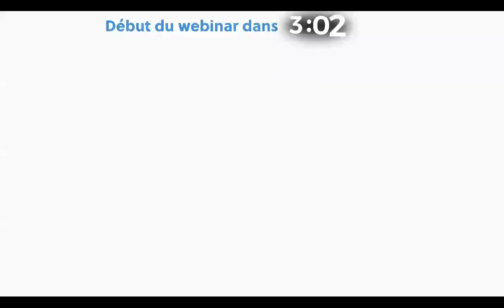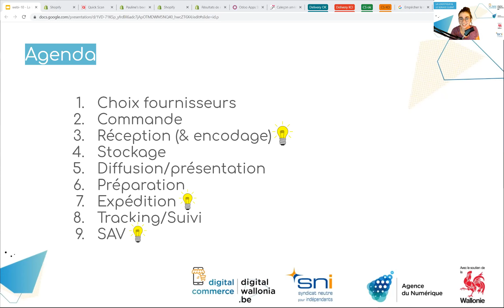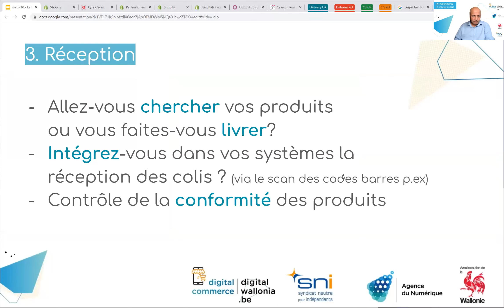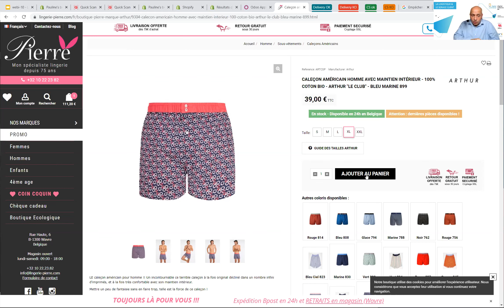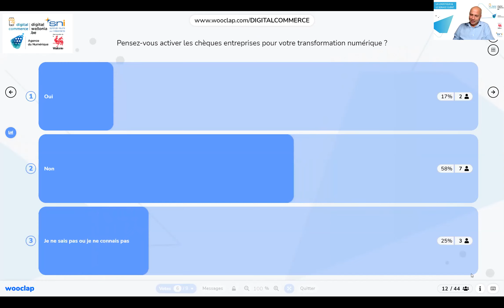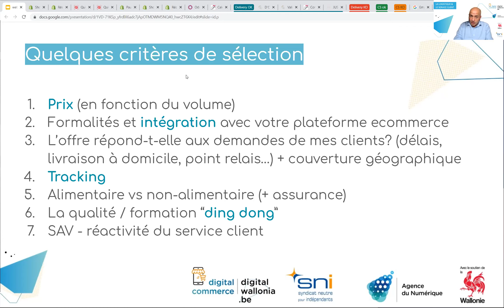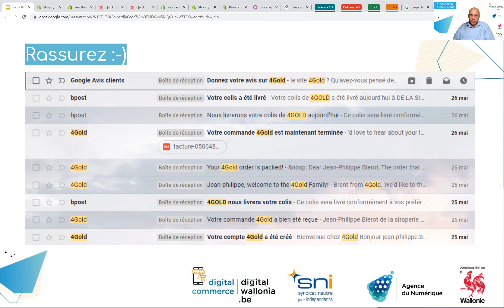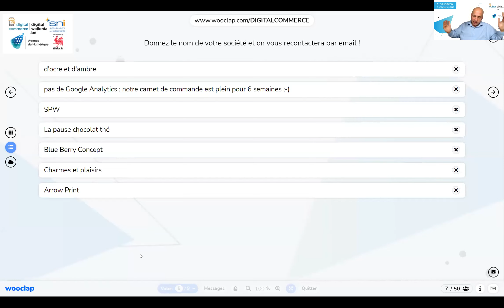digitalcommerce Webinaire 10 "Logistique et service client en e-commerce" le 20/9/2022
La logistique en e-commerce, un point d’attention très important pour la réussite de tout projet. Comment gérer le stock en double flux, faut-il le rendre visible en ligne ? Comment gérer les commandes qui arrivent via différents canaux ? Comment organiser la préparation des commandes et les livraisons, etc.

Le service clientèle en e-commerce, quelle importance et quelles solutions ? Toutes les réponses à ces questions ont été apportées lors de ce webinaire organisé ce lundi 20 septembre 2022.

A l’initiative du Syndicat neutre pour indépendants (SNI), en collaboration avec l’Agence du Numérique (ADN) et le soutien de la Région wallonne.

Et n'oubliez pas de...
👍 liker et partager cette vidéo !
💬 laisser vos impressions, questions, et retours d'expérience dans les commentaires !